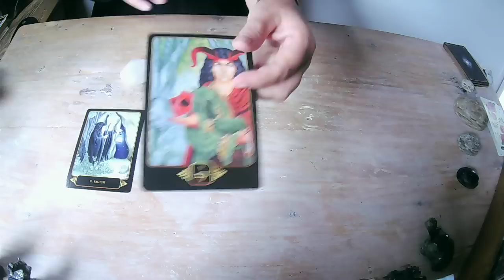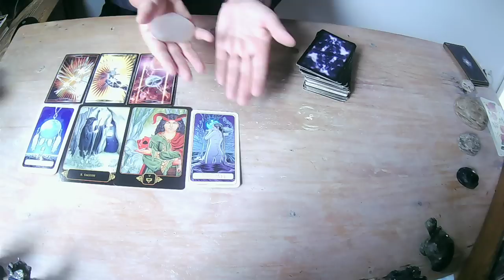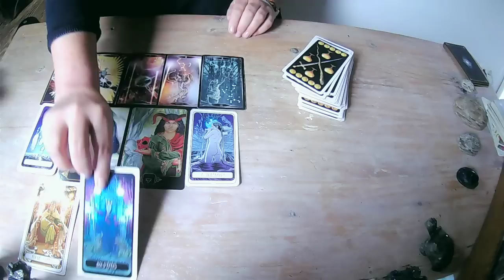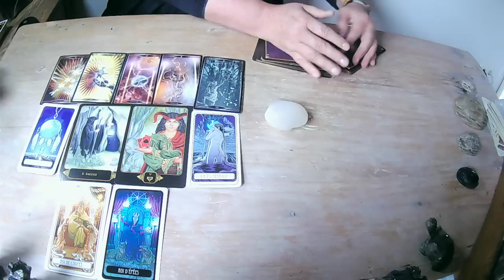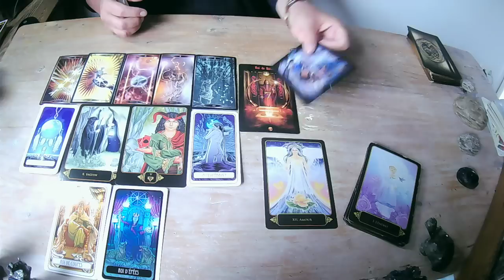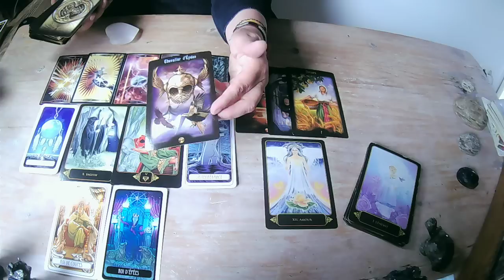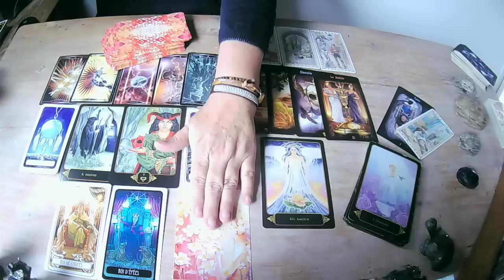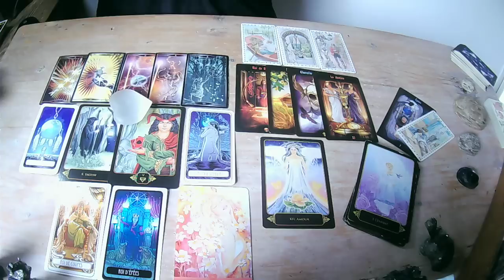❤️ POISSON ♓️ VOUS DITES AU REVOIR AUX BLESSURES 🍀 POUR CARRESSER L'AMOUR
NAMASTE🌈